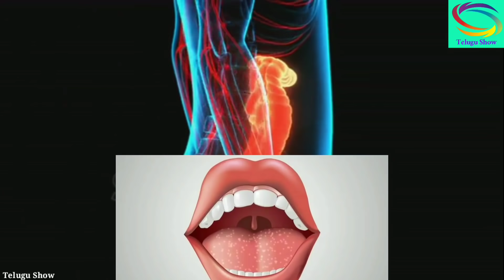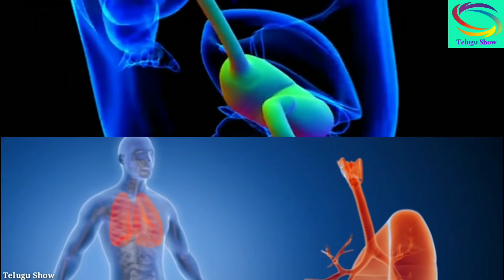పొద్దున్నే ఖాళి కడుపుతో శనగలతో ఈ 4 కలిపి తింటే, ఛాలెంజ్ చేసి చెప్తున్న, ఎన్ని లాభాలు ఉంటాయో తెలిస్తే